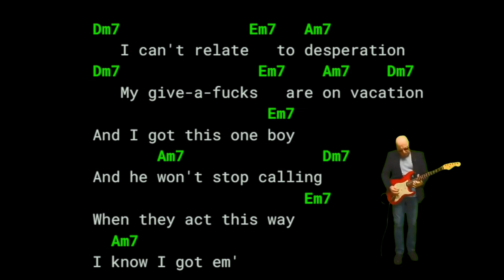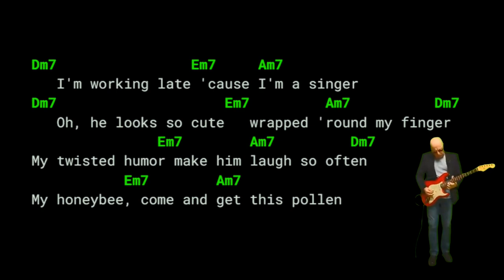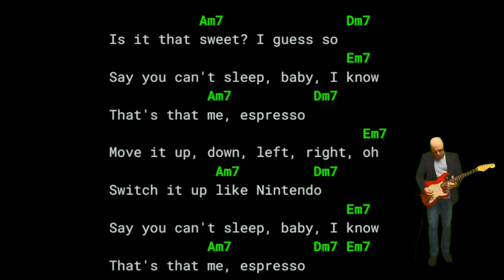Sabrina Carpenter – Espresso - Lyrics Chords Vocals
Sabrina Carpenter